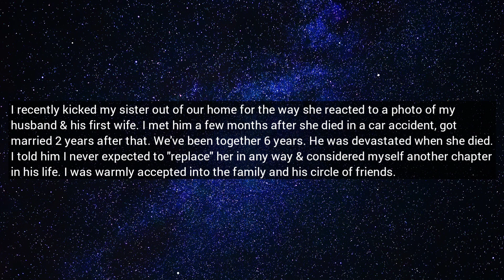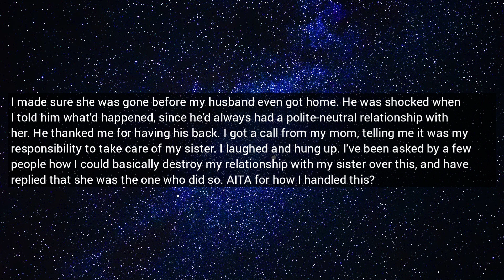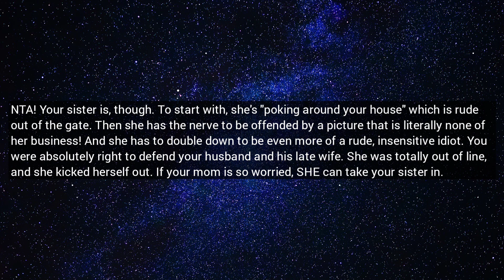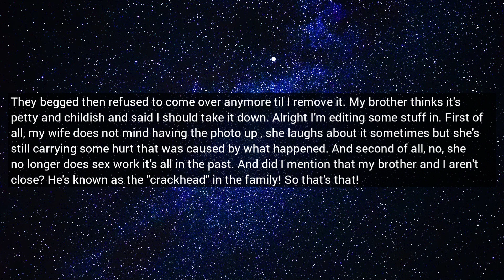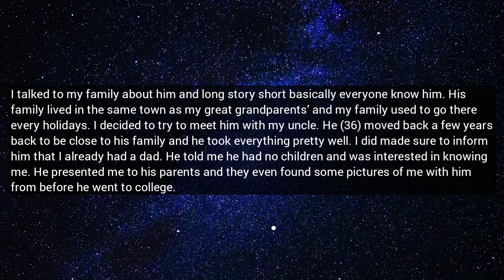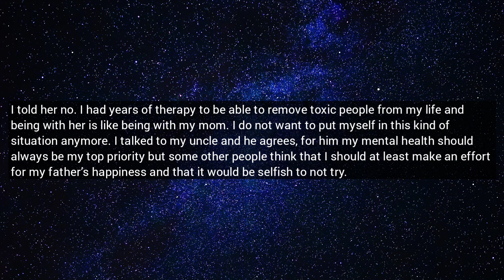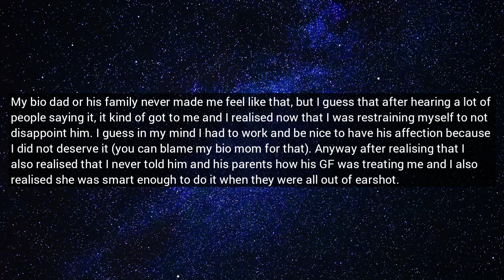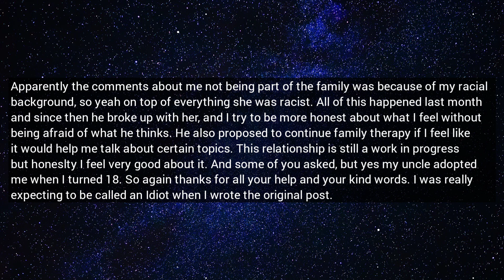Full Story | I Got a Call From My Mom Telling Me Of My Responsibility & My Sis Was Disrespectful To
What is up you beautiful people hope you all are doing well.

in law#reddit#relationships#aita#cheating#divorce